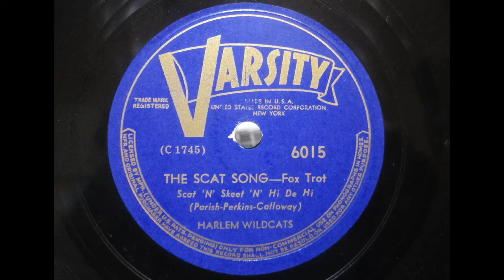Harlem Wildcats - The Scat Song